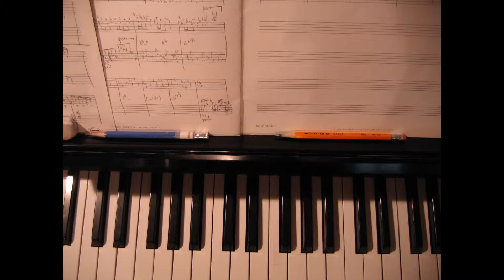"Jardin de rêve" Musique: Réjean Doyon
"Jardin de rêve" un extrait de mon album "Images"